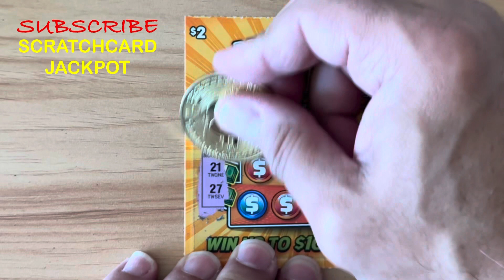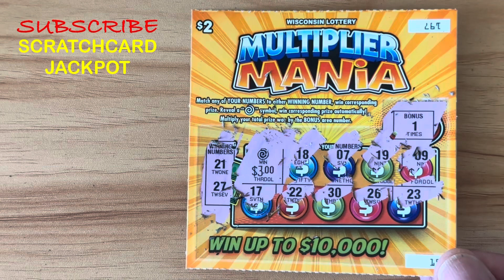Quick "SWIRL" symbol, win🤑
Lottery Scratch Off Ticket Win!💰Wisconsin Lotto Instant Game 💵

Daily uploads CST.